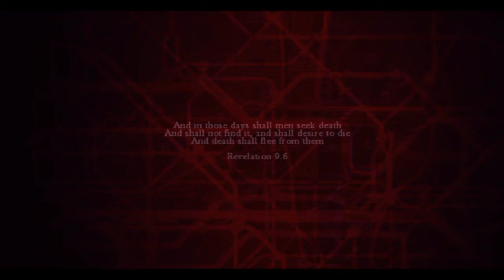ZOMBIE RAVE PARTY!!! - ZOMBI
I'm glad I have my bat, I've been fighting for my life!But, luckily, zombies have weak heads. It's been fun surviving and had a great time with this.

Thank you for all the support! It means a lot.